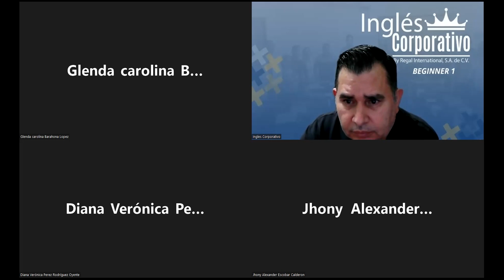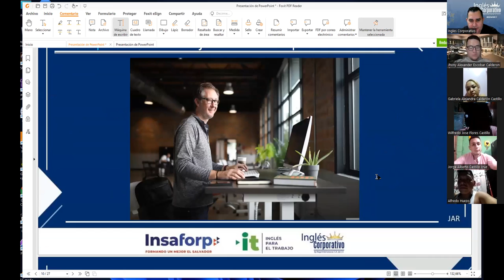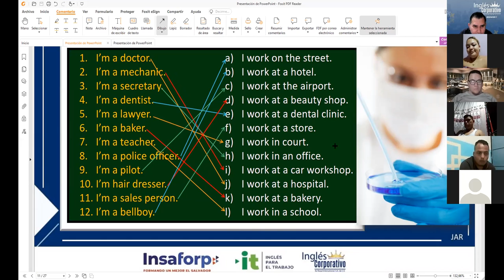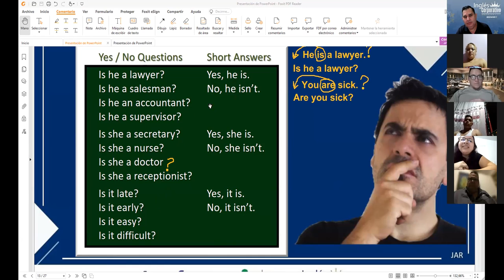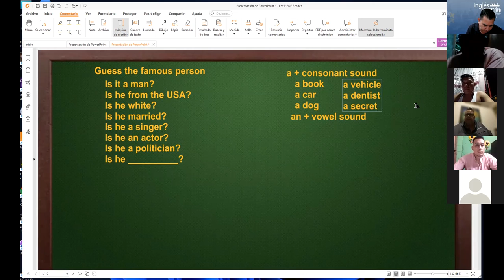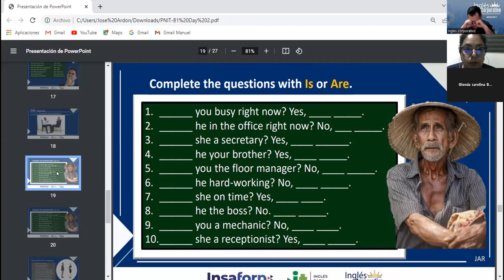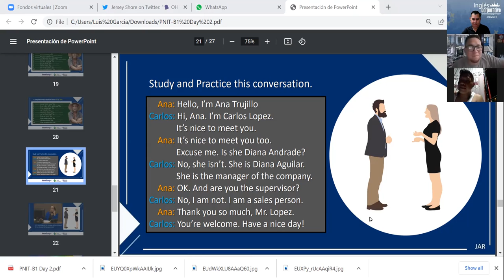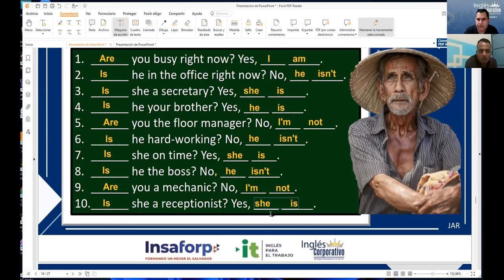Inglés Corporativo-26-07-2022 To Be: Yes / No Questions